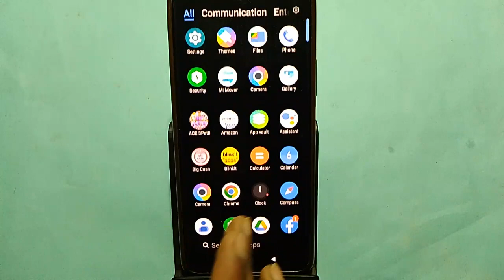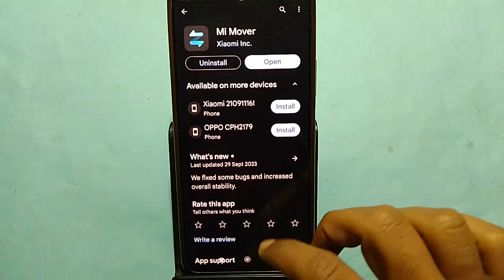How to File transfer all data, Redmi 13c me all file transfer old phone to new phone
Best powerful CPU under 10k

60-Inch Tripod with Bag

7 Socket 6A Extension Board

multiplug Extension